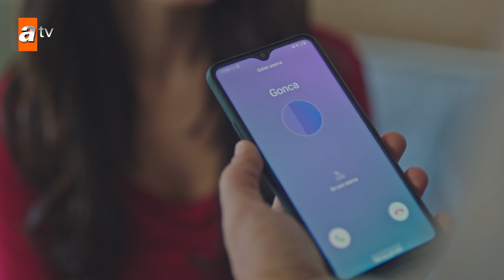Eda, Kendisini Acındırıyor - Maria ile Mustafa 11.Bölüm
Eda’nın yıllar sonra ortaya çıkması Maria ile Mustafa’nın arasının açılmasına sebep olur. Mustafa bir yandan Eda’yı Galip’ten kurtarmaya çalışırken bir yandan da Maria’ya kendini ifade etmeye çalışır. İkilinin arası düzelme yoluna girerken Gonca ve Galip’in kurduğu tuzak çok daha büyük bir krize neden olacaktır.
Nisan ve Rüzgar’ın birlikte kaçtıklarını anlayan Zeyno, durumu Kudret’e söyler. Kudret ikisini yakalacağı sırada Rüzgar ve Nisan’ın aldıkları büyük karar, herkesi şok edecek niteliktedir.
Nadire, Maria’nın Mustafa’ya olan aşkını da gördükten sonra Nihat’la ilgili bir karar alır. Nihat ise kendisiyle ilgili yıllar önce gömdüğü bir gerçekle tekrar yüz yüze kalır. Bu gerçek Nadire ve Nihat ilişkisini ne yönde etkileyecektir?
İclal, Çiçek’le yüzleşmeye gittiğinde hiç beklemediği bir şey olur. Şahin’in de oraya gelmesiyle iyice çıkmaza giren olaylar, Çiçek’in aldığı bir kararla konakta bomba etkisi yaratır.

“Maria ile Mustafa” Her Pazar 20.00'de atv’de…

Künye:
Yapımcı: Mehmet Yiğit Alp
Yönetmen: Bahadır İnce
Proje Tasarım: Faruk Teber
Senaryo: Mahinur Ergun
Oyuncular: